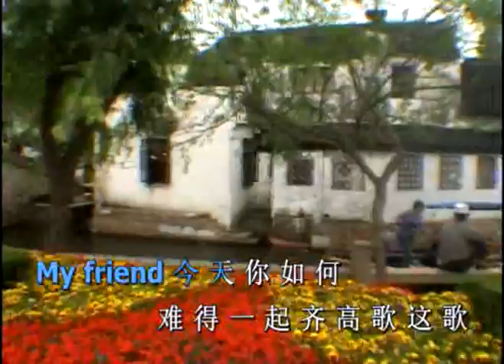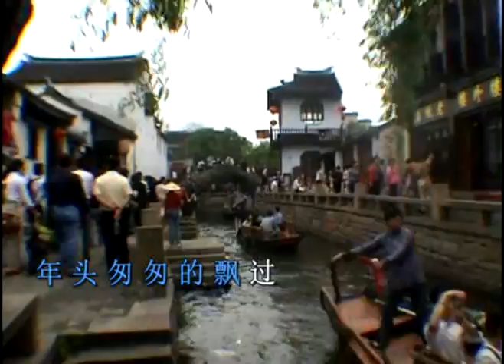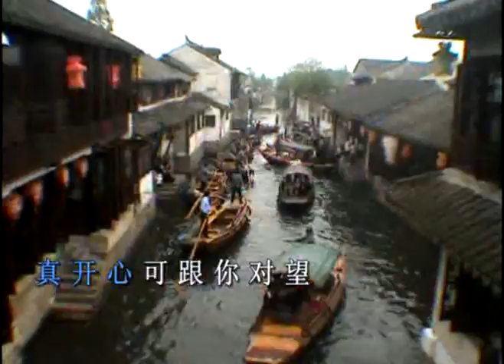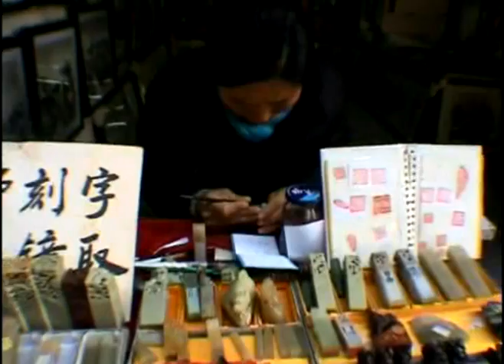千个太阳周庄